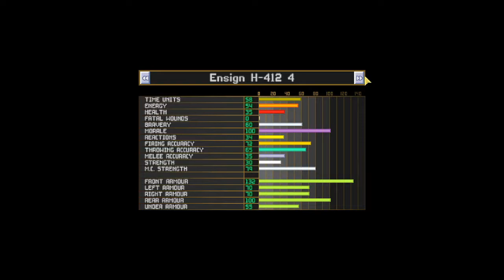Tytan Play's | Open X-com TFTD | # 16 "To The Last Man"